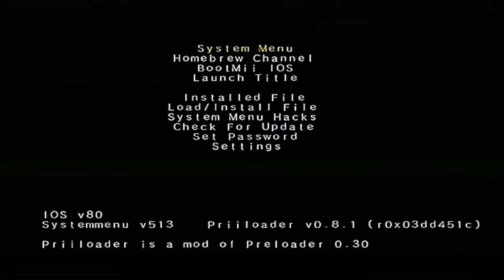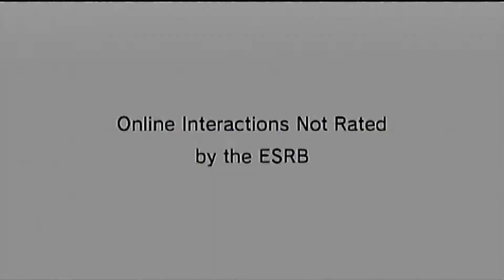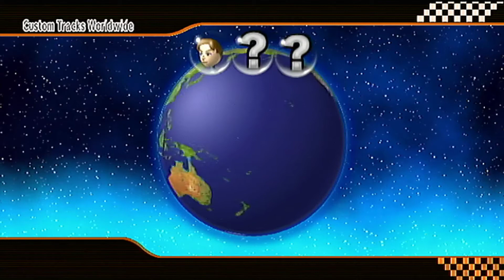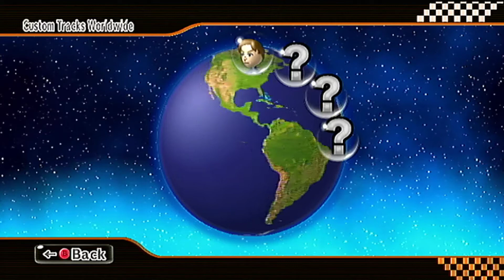mario kart wii, i guess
watch me fail horribly at mario kart wii